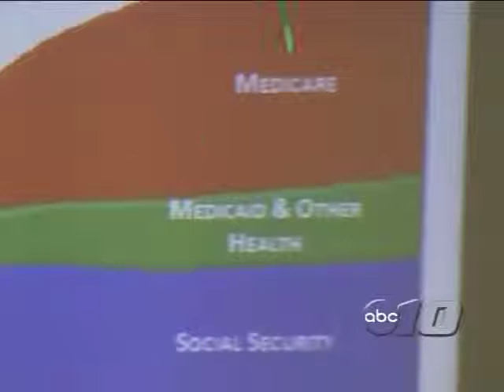Benishek Town Hall Meetings